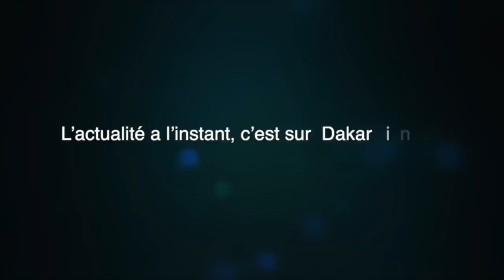Affrontement chaude entre policiers et marchands ambulants au marché HLM